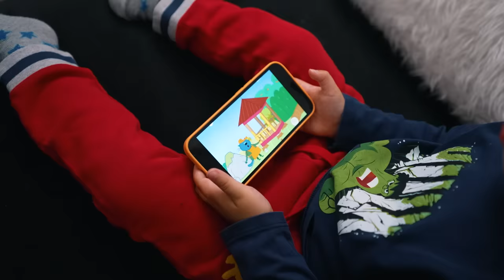24 ЧАСА ГОВОРЮ СВОЕМУ РЕБЕНКУ только ДА ЧЕЛЛЕНДЖ!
Сегодня мы с Сашей решили устроить 24 ЧАСА ГОВОРЮ СВОЕМУ РЕБЕНКУ ДА! Насколько сложно выполнять желания малыша смотри в новом видео на канале Double Bubble!